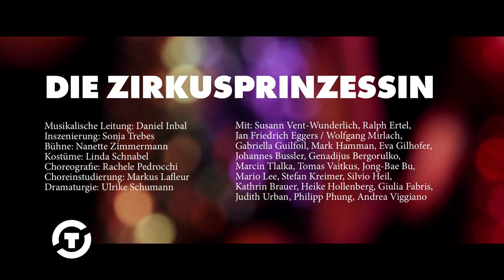DIE ZIRKUSPRINZESSIN – Theater Osnabrück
Die Zirkusprinzessin
Operette von Emmerich Kálmán

-Inhalt-
„Zwei Märchenaugen“ hatten es dem Zirkusreiter Mister X einst angetan. Als er bei einem Gastspiel in Petersburg just jenen Märchenaugen wieder begegnet und dabei feststellen muss, dass der Lauf der Zeit nichts an seinen Gefühlen verändert hat, lässt er sich auf eine zynische Maskerade ein.

Jene Märchenaugen gehören der Fürstin Fedora Palinska, begehrteste Witwe von ganz Petersburg, die mit Vergnügen jeden Verehrer abblitzen lässt. Einer der Verschmähten, Prinz Sergius, spinnt daraufhin die gemeine Komödie, in der Mister X den vermeintlichen Prinzen Korossow gibt und das Interesse der Fürstin wecken soll. Tatsächlich verliebt sich Fedora in den Prinzen, hinter dem sich Mister X verbirgt, der jedoch auch nicht der verwegene Zirkusreiter ist, für den er sich ausgibt. Und so nehmen die Liebesirren und -wirren ihren Lauf.

Bewährte Komödienmuster, ein unkonventioneller Schauplatz und mitreißende Musik, die neben dem obligaten Walzer auch lokalkolorierte Klänge (Zirkus, Russland) und modernste Tanz-Rhythmen darbot, sorgten am 26. März 1926 am Theater an der Wien für einen weiteren Kassenschlager des ungarisch-jüdischen Komponisten Emmerich Kálmán, der einige Jahre später, nach dem Anschluss Österreichs an das nationalsozialistische Deutschland, von den Bühnen und aus der Heimat vertrieben wurde. Doch erst einmal führte der Weg seiner ZIRKUSPRINZESSIN, der mit Werken wie der CSÁRDÁSFÜRSTIN und GRÄFIN MARIZA bereits weit geebnet war, bis nach New York und auf die Kinoleinwand.

-Besetzung-
Musikalische Leitung: Daniel Inbal
Inszenierung: Sonja Trebes
Bühne: Nanette Zimmermann
Kostüme: Linda Schnabel
Choreografie: Rachele Pedrocchi
Choreinstudierung: Markus Lafleur
Dramaturgie: Ulrike Schumann

Fürstin Fedora Palinska: Susann Vent-Wunderlich
Fedja Palinski (Mister X): Ralph Ertel
Prinz Sergius Wladimir: Jan Friedrich Eggers/ Wolfgang Mirlach
Miss Mabel Gibson: Gabriella Guilfoil
Toni Schlumberger: Mark Hamman
Carla Schlumberger: Eva Gilhofer
Pelikan: Johannes Bussler
Zirkusdirektor: Genadijus Bergorulko
Graf Sakusin: Marcin Tlalka
Leutnant Petrovitsch: Tomas Vaitkus
Baron Brusowsky: Jong-Bae Bu
Baron Rasumowky: Mario Lee
Ein Offizier: Stefan Kreimer
Ein anderer Offizier: Silvio Heil
Ein Zirkusmädel: Kathrin Brauer
Ein anderes Zirkusmädel: Heike Hollenberg
Vier Tänzer*innen: Giulia Fabris, Judith Urban, Philipp Phung, Andrea Viggiano